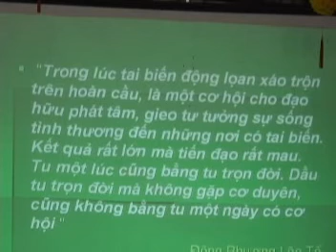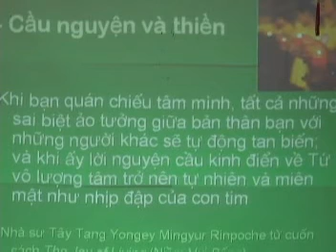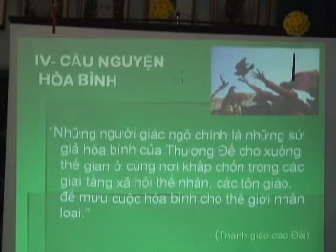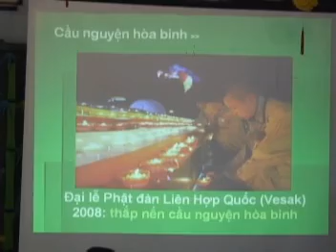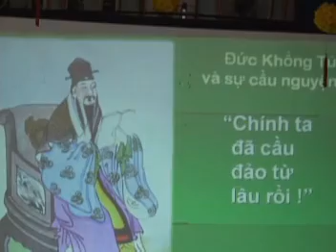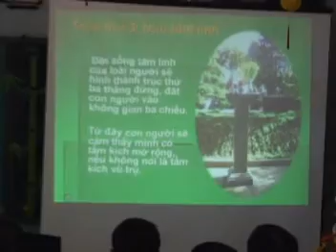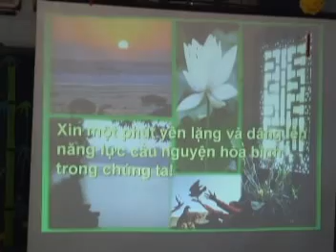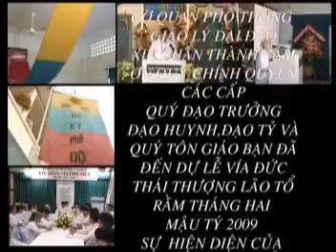CAUNGUYEN HOABINH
CẦU NGUYỆN HÒA BÌNH bài nói chuyện Lễ Khánh Đản Đức Đạo Tổ
15-2-Ất Sửu 2009 tại CQPTGL Đại Đạo, TTV Thiện Chí
Bài hát "Nâng lá Đạo kỳ" do Ca đoàn Cơ Quan PTGL trình diễn.